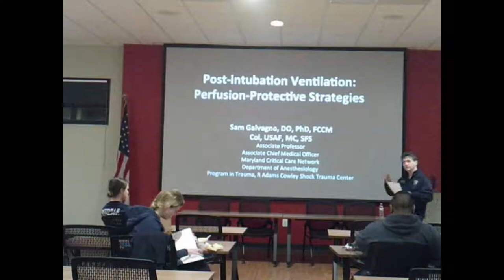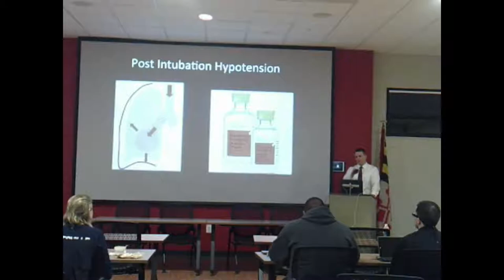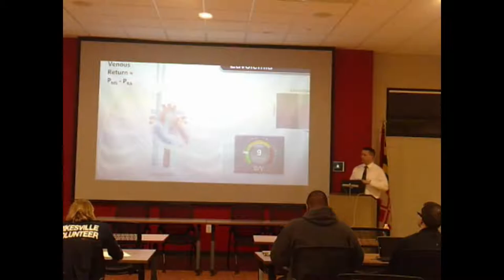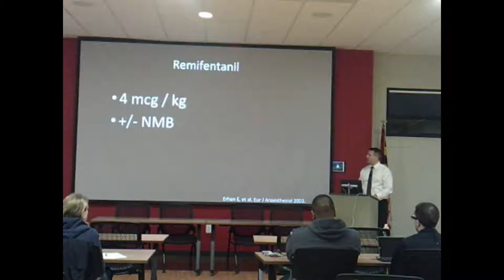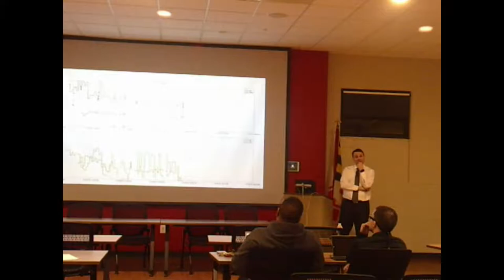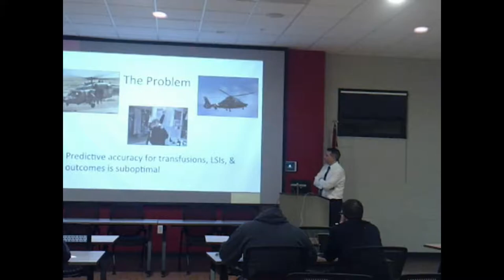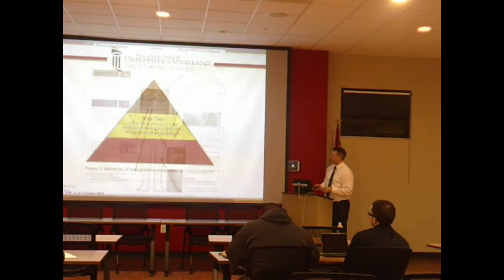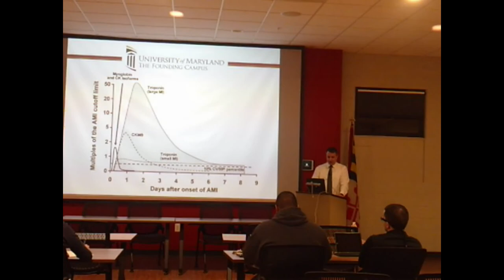Contemporary EMS Topics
Perfusion protective ventilation, Point of care testing, and Needle decompression

Training by,
Samuel M. Galvagno, Jr
DO, PhD, MS, FCCM, Col, USAFR, MC, SFS

Part of the EMS training program recorded at the Pikesville Volunteer Fire Company, Baltimore County, MD.

Dr. Galvagno is a former paramedic (Frederick County) and an Associate Professor at the University of Maryland, R Adams Cowley Shock Trauma Center. Dr. Galvagno serves as the Associate Director of Critical Care Services at the University of Maryland Medical Center, the Chief of the Division of Critical Care Medicine in the Department of Anesthesiology, is a Go-Team member, and the Associate Medical Director of the Surgical Intensive Care Unit. He remains active in the U.S. Air Force holding the rank of Colonel, and is the Director of Critical Care Air Transport Team (CCATT) operations at the 943 rd Aerospace Medicine Squadron, Davis-Monthan Air Force Base, AZ. He is board-certified in anesthesiology, critical care medicine, neurocritical care, emergency medical services and public health. Dr. Galvagno has authored numerous publications, textbook chapters, and two books. Dr. Galvagno’s research goal is to coordinate, develop, and lead efforts to expand the science of aeromedical critical care and prehospital medicine.

Please note: Due to a technical error, there is no audio until about 2:40.

MIEMSS ID# 1824998